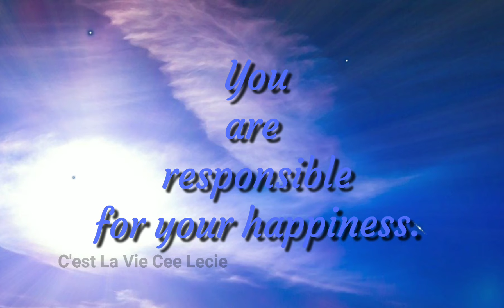Daily Reminder| You are responsible for your happiness|C'est La Vie Cee Lecie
C'est La Vie Cee Lecie
-Daily Reminder-
Heyyy, I'm Cee Lecie!
motivational video. Your happiness is an inside job💕
Thanks for checking it out! Hope you enjoy!With love,
Cee Lecie💜👑